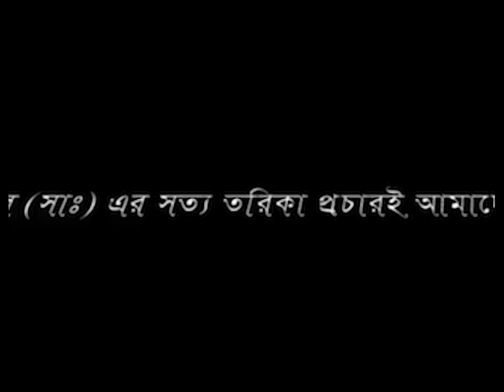পূজা মন্ডপে গিয়ে মন্ত্রপাঠকারীদের কে তওবার আহ্বান